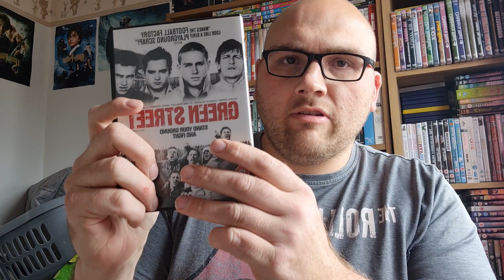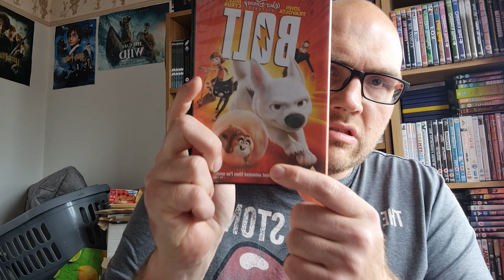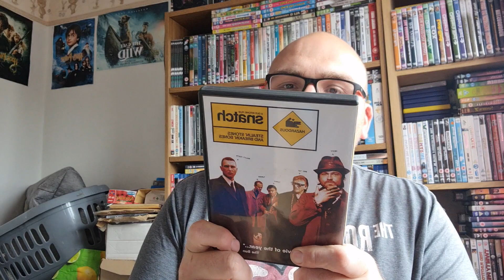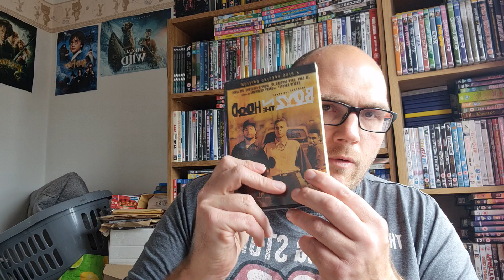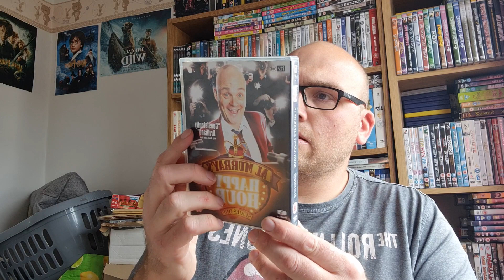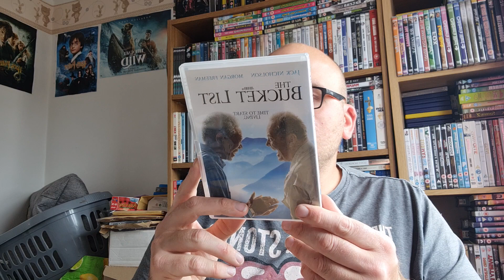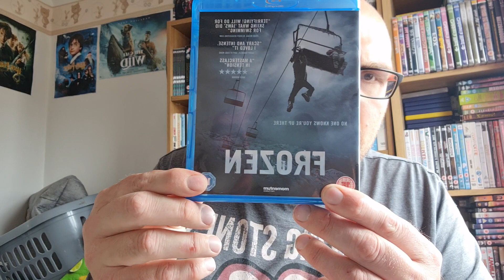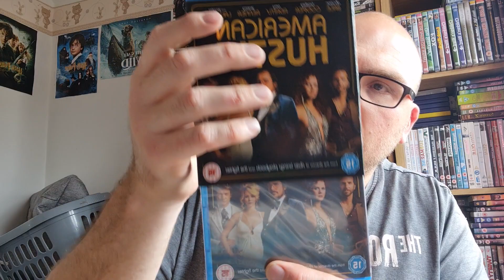subscriber mail, drew Lowton